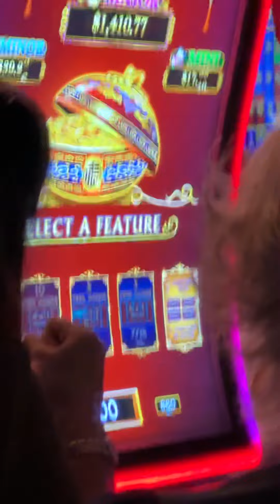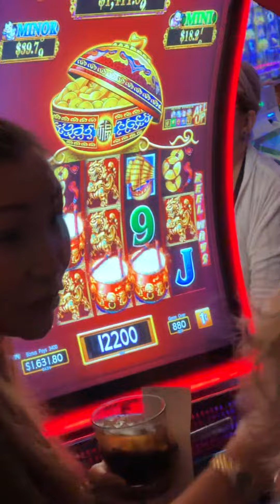2023Sept18-23 RCCL Voyager of the seas: Sea Day Slot Pull